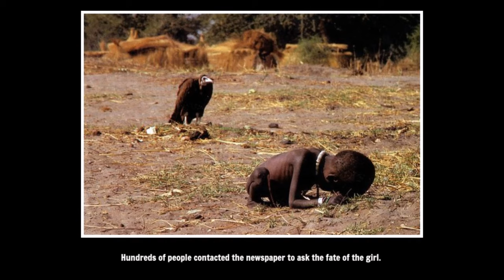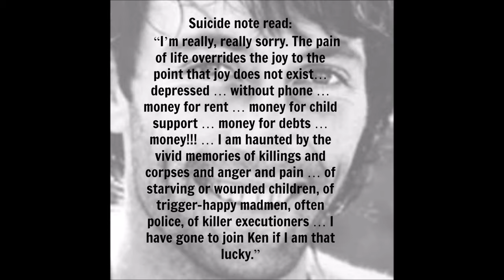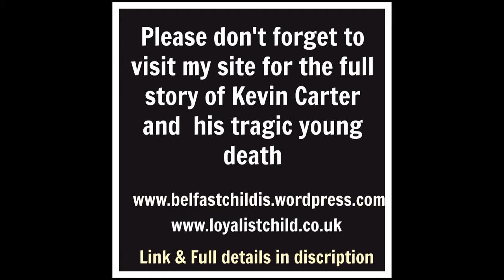Kevin Carter slideshow - The Sudanese Child and Vulture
Kevin Carter Life & Death
Kevin Carter (13 September 1960 – 27 July 1994) was a South African photojournalist and member of the Bang-Bang Club. He was the recipient of a Pulitzer Prize for his photograph depicting the 1994 famine in Sudan.
 He committed suicide at the age of 33. His story is depicted in the 2010 feature film The Bang-Bang-Club, in which he was played by Taylor Kitsch.